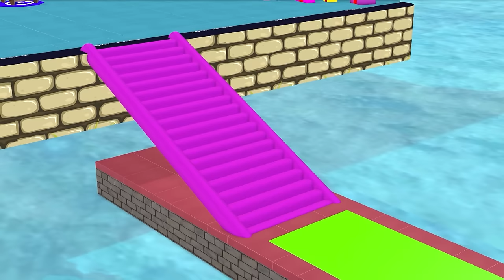5 Giant Duck Cartoon,Tiger,Cow,Monkey,Hippo,Lion,Elephant Wild Animals choose the right mystery door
5 Giant Duck Cartoon,Tiger,Cow,Monkey,Hippo,Lion,Elephant Wild Animals choose the right mystery door
5 Giant Duck, Monkey, Piglet, chicken, dog, elephant, cow, sheep Transfiguration funny animal 2023
Video production software: C4D, Adobe Premiere, Adobe Photoshop ...
Production team: Duck Cartoon Animals
Video resolution: HD
© Copyright by Duck Cartoon Animals☞ Do not Reup
Thank you for your comments. With love ♥♥♥